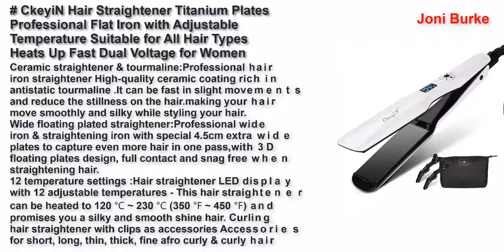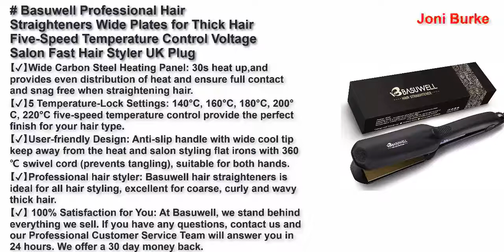Best Dual Voltage Hair Straighteners for Worldwide Use United Kingdom 2021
Top 5 Best Dual Voltage Hair Straighteners for Worldwide Use United Kingdom 2021.

Hair Straighteners for Women, FURIDEN Hair Straightener 2 in 1 Flat Iron, 2 in 1 Hair Straightener and Curler 2021

AIYoo Argon Oil Steam Flat Iron Hair straightener 2 in 1 Professional 450F Ceramic Steam Flat Iron Vapor Plate Wet/Dry Led,Hair-Heats up fast with Anion Care and Locking

Bellissima My Pro Steam B28 100 Professional Steam Hair Straightener for a Long-Lasting Smooth Result, Ceramic Coated Plates, Adjustable Temperature 170 / 200 / 230 °C, Rapid Heat Technology, UK Plug

CkeyiN Hair Straightener Titanium Plates Professional Flat Iron with Adjustable Temperature Suitable for All Hair Types Heats Up Fast Dual Voltage for Women (White)

Basuwell Professional Hair Straighteners Wide Plates for Thick Hair Five-Speed Temperature Control Voltage Salon Fast Hair Styler UK Plug, Black